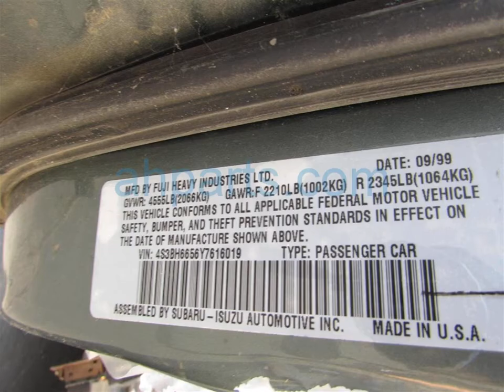2000 Subaru Outback Legacy 4 Door Wagon Replacement Parts Car Parting Out 18x055-3 Fix your ... OEM